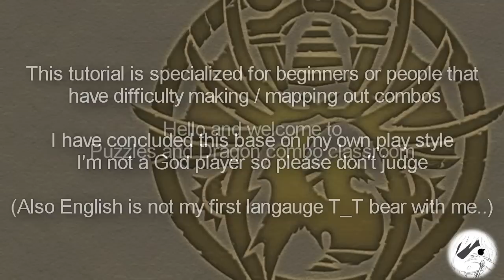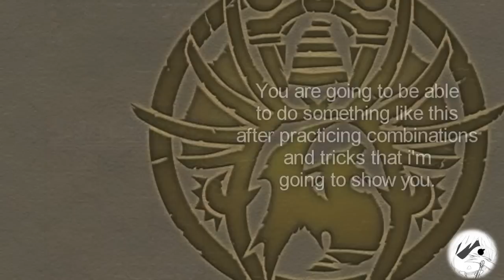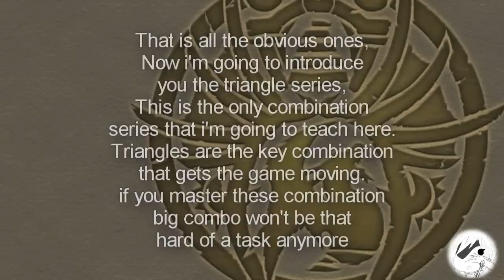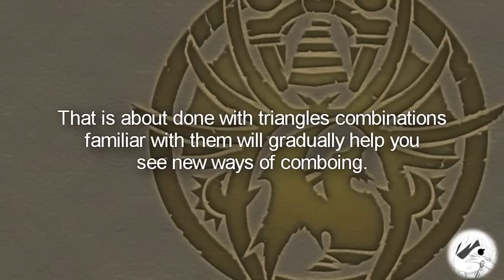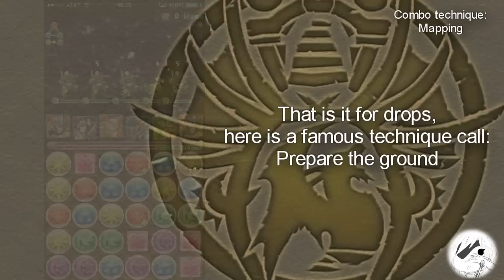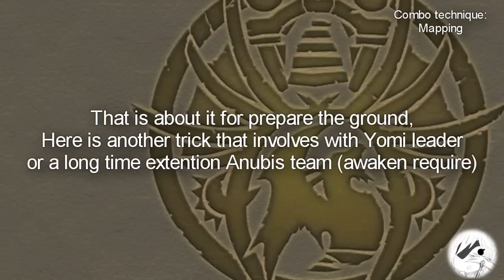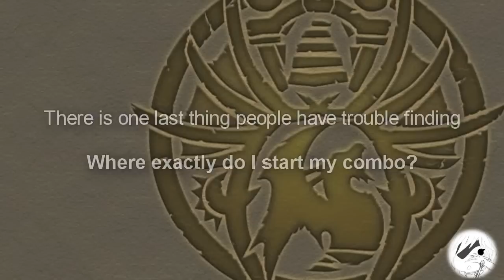Puzzles and Dragon Combo Tutorial[outdated]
This video was done base on the request from my cousin...
Well... Hopefully gonna help some of you people out by going though this ,even though my explaination sucks @ss...